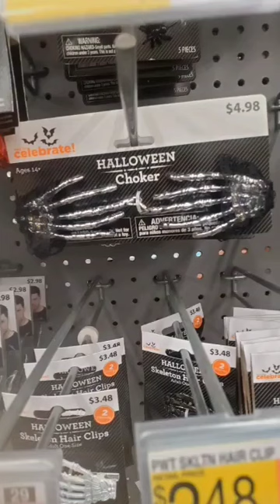Unique Walmart Halloween Finds